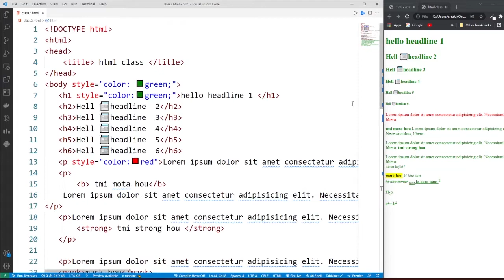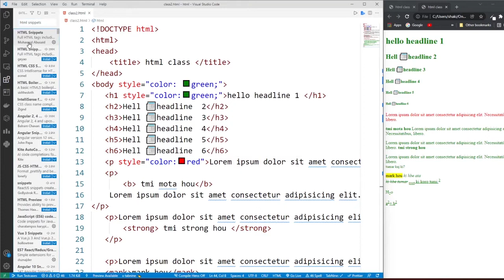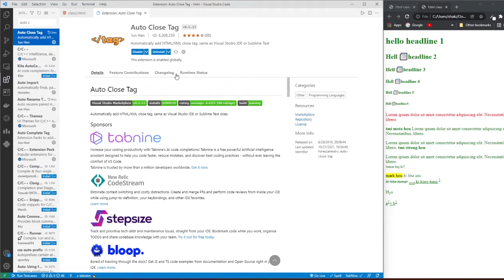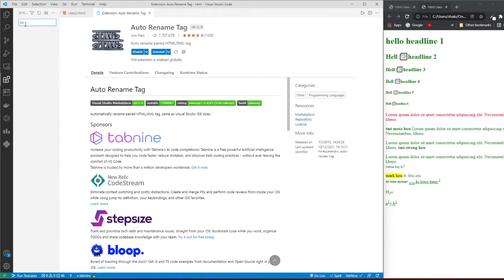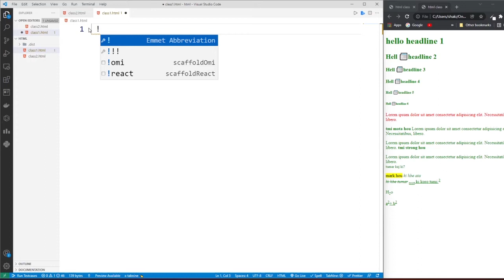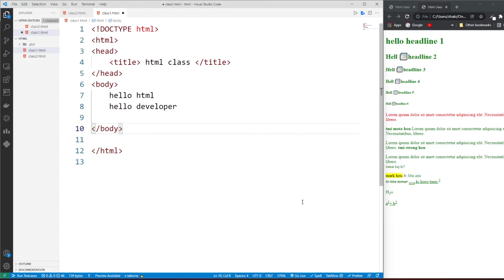#10 HTML Snippets in Visual Studio Code| Learn HTML | HTML Tutorial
HTML Snippets in Visual Studio Code
Emmet snippets make writing HTML much easier! In this video, we are going to take a look at writing Emmet HTML Snippets in VS Code.  These snippets allow us to generate HTML code much quicker and easier than writing them out ourselves.  This can greatly increase your speed in development.

introduction- start - 00:00